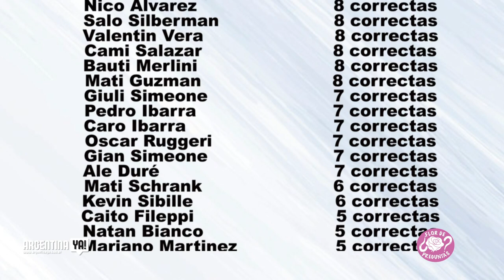FlorDePreguntas con Mati Portillo!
El es Matias Portillo…
Actor que nació en Corrientes capital, y que en 2016 participó en Gran Hermano, donde estuvo durante 81 dias. Estudió artes escénicas y ya realizo varias obras de teatro. Hablamos de su paso por la casa, nos contó anécdotas muy divertidas, e hicimos los juegos!
No se pierdan la entrevista!